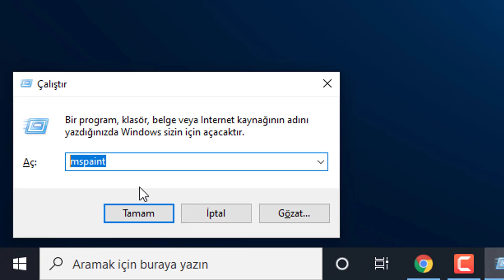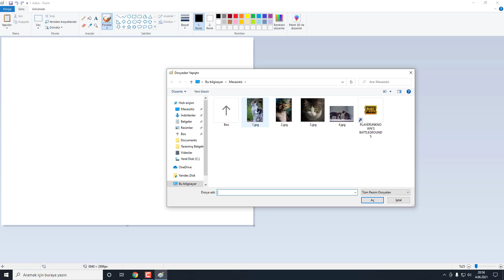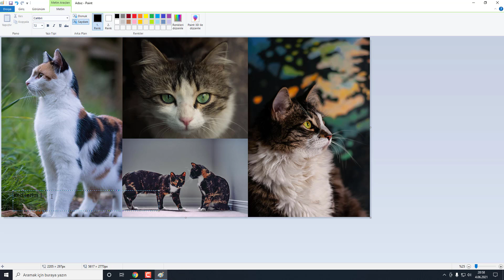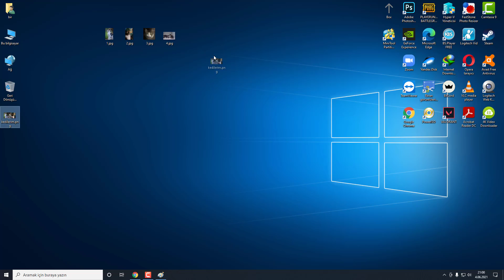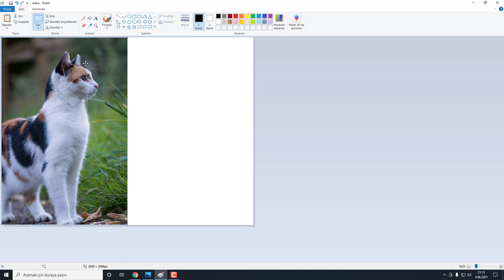Fotoğraf Birleştirme | Fotoğrafları Yan Yana Koyma | Kolaj Yapımı!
Merhaba Arkadaşlar. Bu videomuzda "Fotoğraf Birleştirme | Fotoğrafları Yan Yana Koyma | Kolaj Yapımı!" konusunda bilgi vermeye çalıştık. İşlemlerimiz oldukça basit. Paint uygulaması ile iki fotoğrafı çok kolay bir şekilde birleştirebiliyoruz.